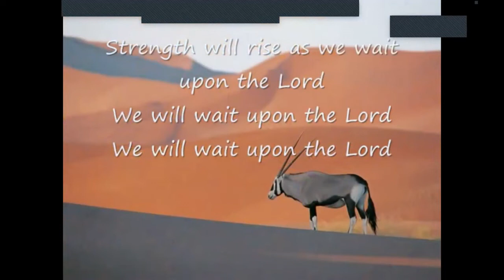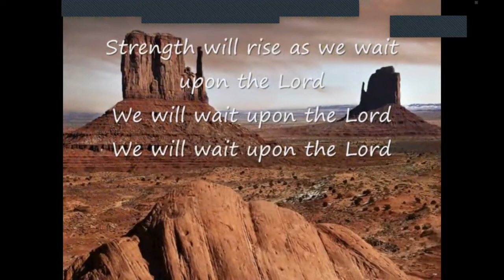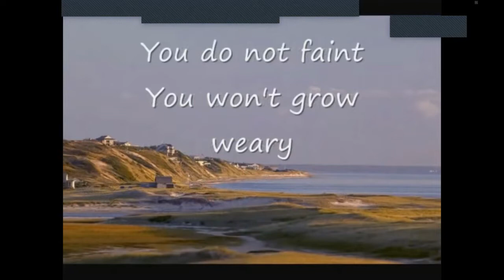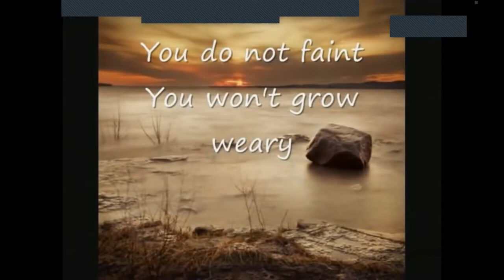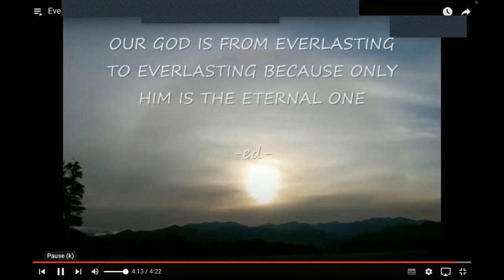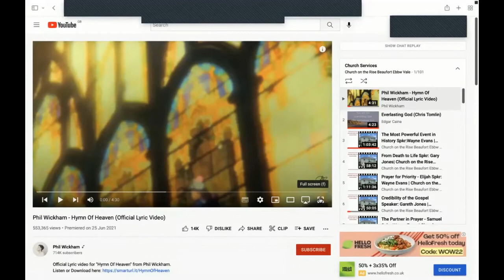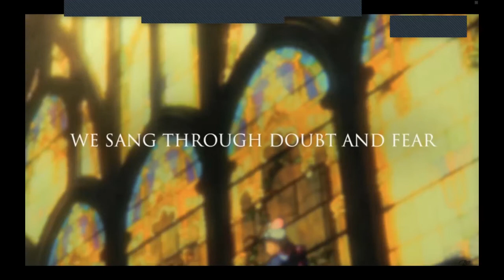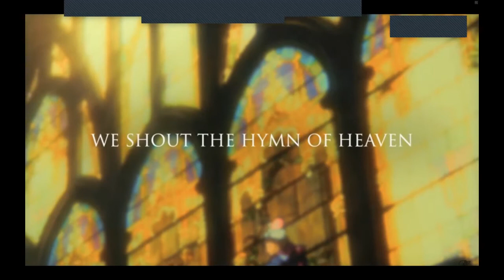The God of the Second Chances Spkr: Gary Jones | Church on the Rise Beaufort Ebbw Vale | Sermon